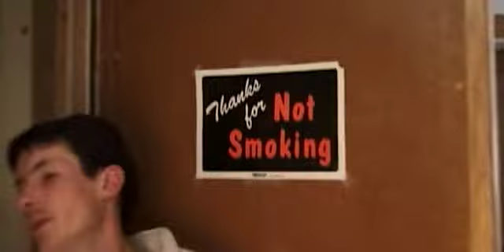MSD 10 Years ( clip 4 )